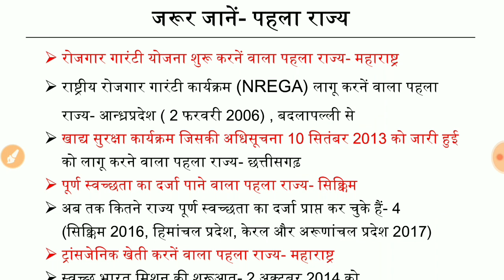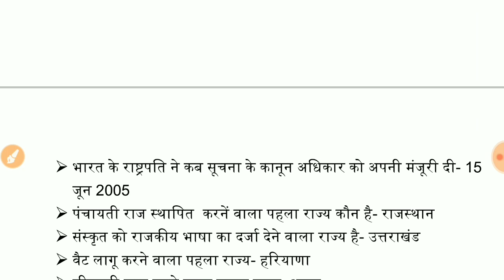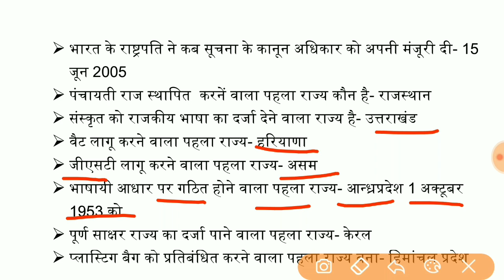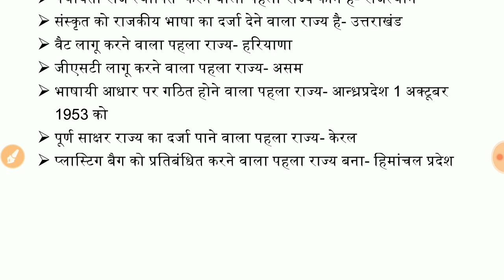General study/ GK for all exam/ First state in India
General study, General knowledge, gk gs for exam